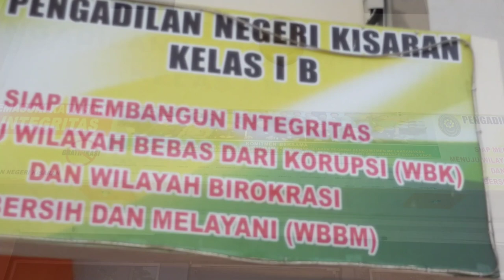Sidang Gugatan Japel Sirait. Eks Kuasa Hukum Dan Eks Asisten Manager Saksi Tergugat.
BERITAMONALISA.COM | KISARAN | - Sidang Gugatan Japel Sirait,melawan PT Sari Persada Raya dan PT Bakri Sumatra Plantation kembali di gelar Pengadilan Negeri Asahan Selasa 28 Juli 2020, dengan agenda mendengarkan keterangan saksi yang di ajukan Tergugat II PT.SPR.